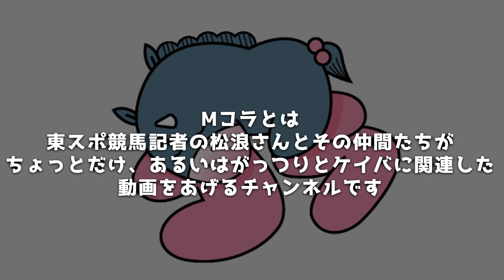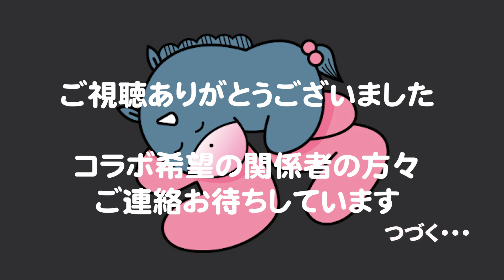【松浪大樹のMコラ】イケメントレセンアワードショート 池本啓汰編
【Mコラとは】
東スポ競馬記者の松浪さんとその仲間たちがちょっとだけ、
あるいはがっつりとケイバに関連した動画をあげるチャンネルです！

隔週で更新予定
ケイバファンがひとりでも増えることを願っています

コラボ希望の関係者の方はこちらまで
   / matsunami_mkora
＠matsunami_mkora

▼MコラInstagramはこちら
   / matsunami_mkora
＠matsunami_mkora